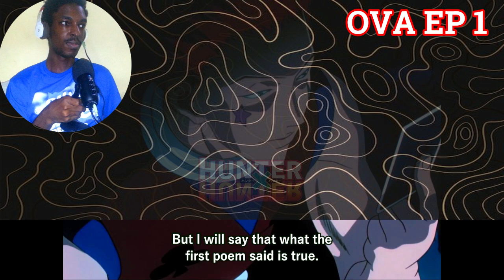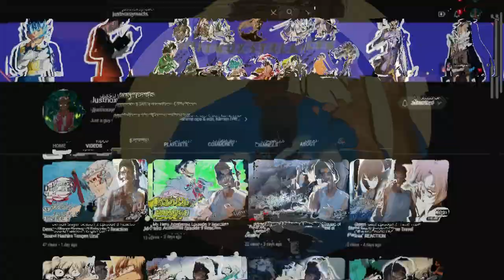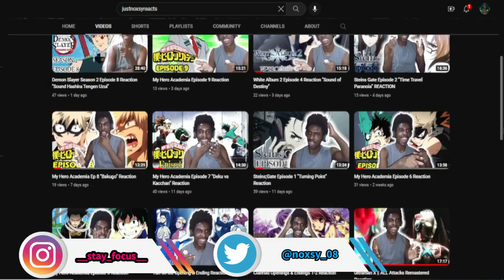Hunter x Hunter OVA Episode 1 and 2 Reaction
Reaction to Hunter x Hunter OVA Episode 1 and 2

intro - 0:00
reaction - 0:12
reaction ends - 24:52